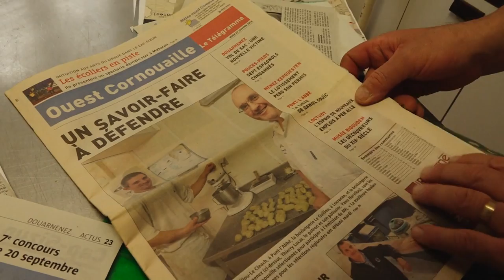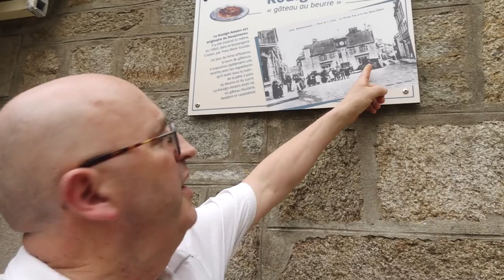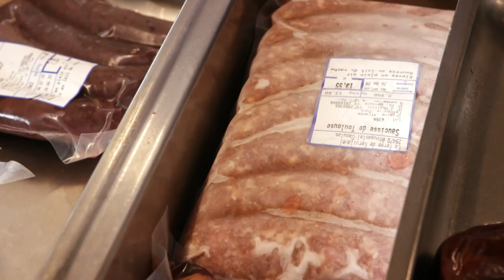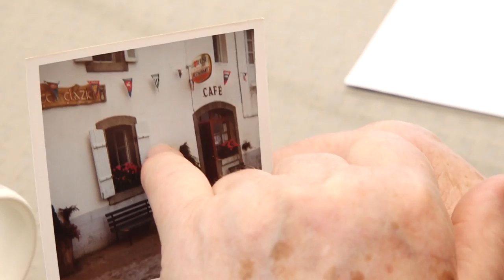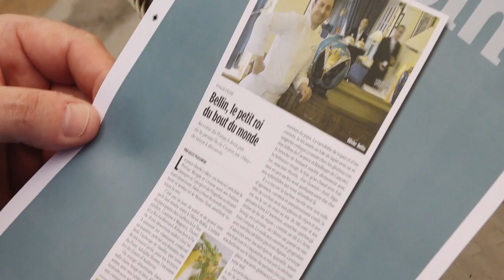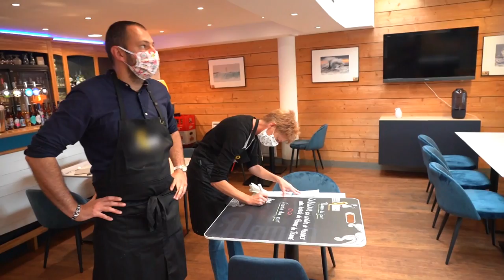Pâtisserie : le savoir-faire breton partout | 750GTV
Plongez au cœur du terroir breton à la découverte de ses spécialités culinaires emblématiques.